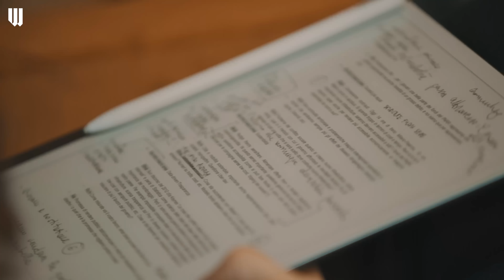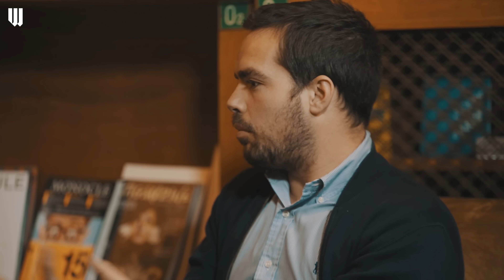La sostenibilità nelle infrastrutture | Will intervista il Ministro Enrico Giovannini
Le sfide del nostro tempo passano necessariamente attraverso il modo in cui ci muoviamo e viviamo le nostre città. Trasporti, mobilità e infrastrutture sono elementi chiave per ripensare una società più equa e sostenibile.

Abbiamo incontrato Enrico Giovannini, Ministro delle Infrastrutture e delle Mobilità Sostenibili, per chiedergli cosa il suo ministero sta facendo in questo senso e quali misure sta attuando per aumentare la trasparenza del suo operato e di come vengono prese le decisioni.

00:00 Intro
00:20 Un'intervista per capire come si gestisce la complessità
03:02 Il divario Nord-Sud nelle infrastrutture: come rendere i servizi accessibili a chiunque?
07:33 Quali progetti per le ferrovie del Salento?
10:13 Come affrontare le possibili tensioni sociali?
16:21 L'importanza dei dati per prendere le decisioni
19:38  Come essere elementi proattivi di cambiamento?
23:13 Come rendere più accessibile la "scelta giusta"?
31:57  Uber, Taxi e licenze: a che punto siamo?
44:22 Trasparenza e PNRR: come possiamo monitorare l'operato del Ministero?
54:28 Con il PNRR sarà "la volta buona" per le infrastrutture?